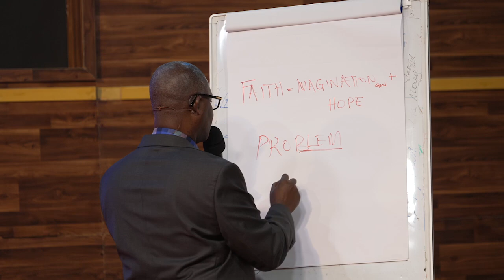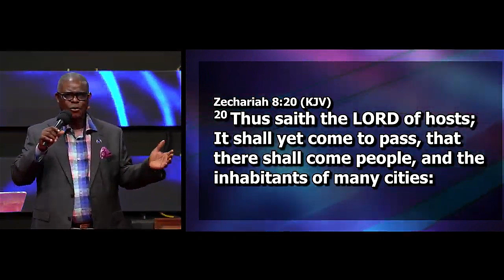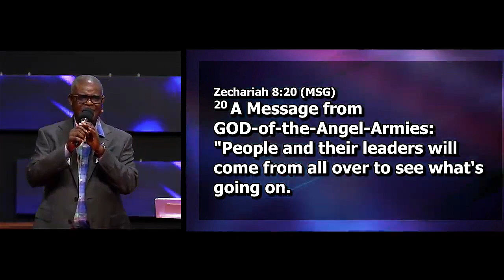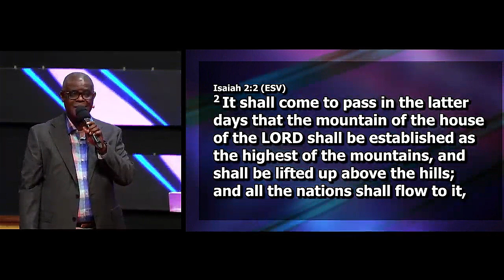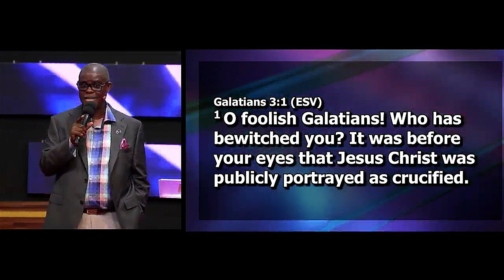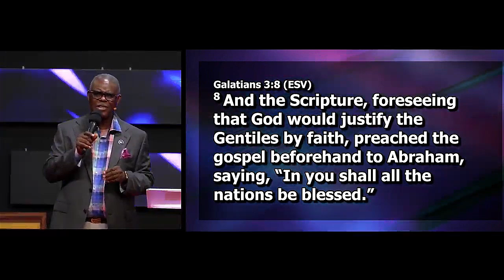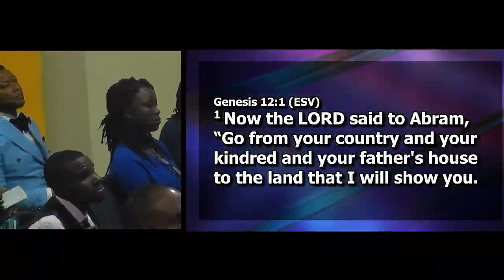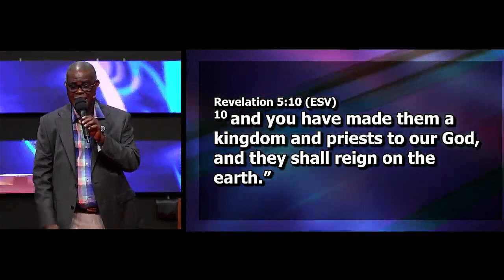Entering Into The Fullness of Our Consolidation Pt. 5 | Pst. Sam Otenaike | 21-07-2024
Welcome to the official YouTube channel of Precious People's Assembly for all Nations (PPAfan), led by Pastors, Sam and Esther Otenaike in Abuja, Nigeria! We are a vibrant community dedicated to spiritual growth and raising Highly Skilled, Spirit-field, Innovative World-Class Solution Providers.